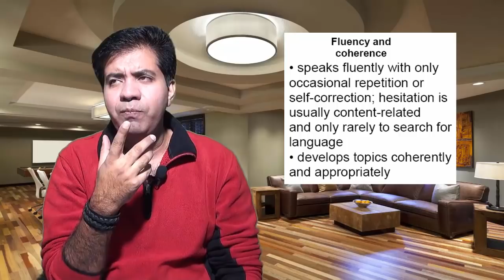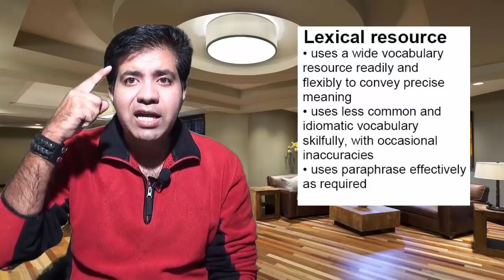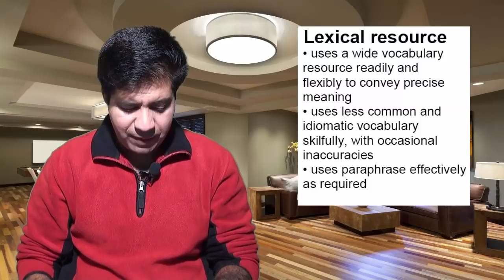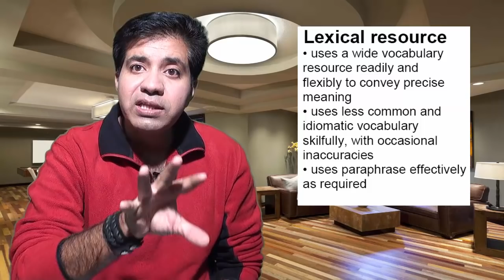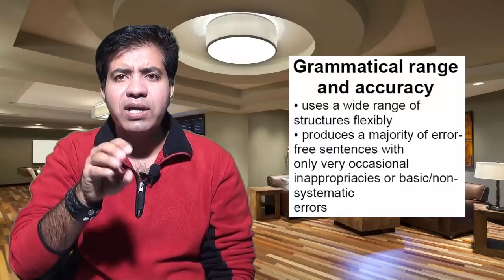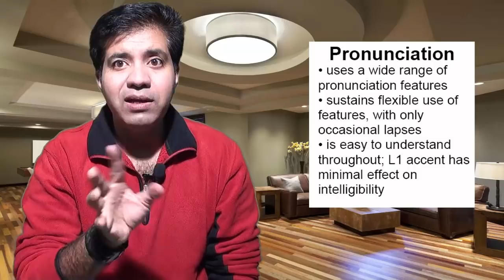How to Get 8 Bands in IELTS Speaking || Speaking Band Descriptors || Asad Yaqub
Asad EMS